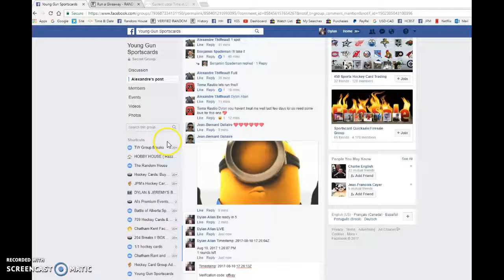Alexandre's Sean monahan RPA - 08/10/2017